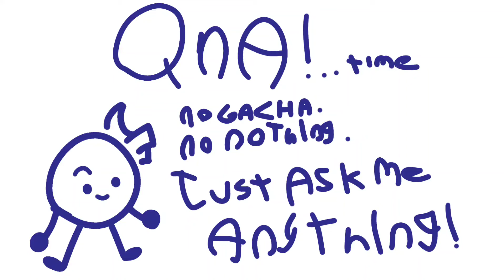QNA Announcement!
yeah and this isn't an April Fools joke